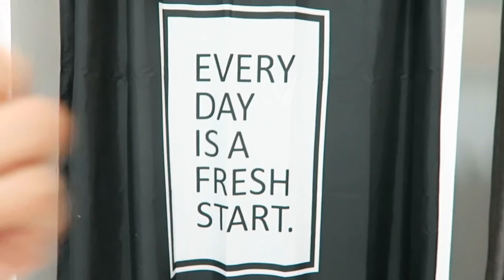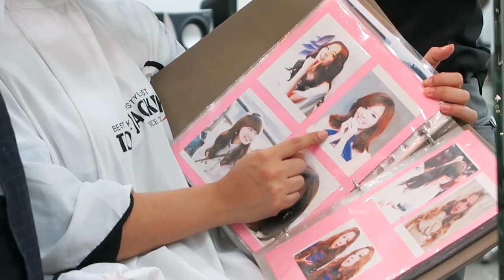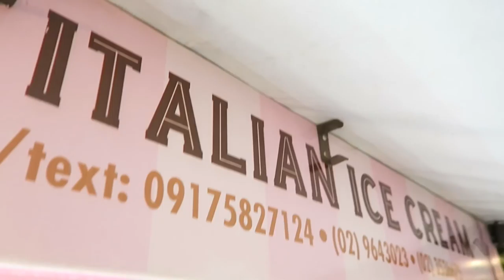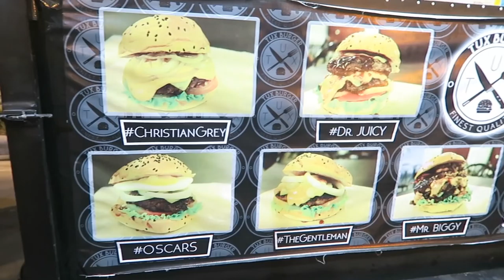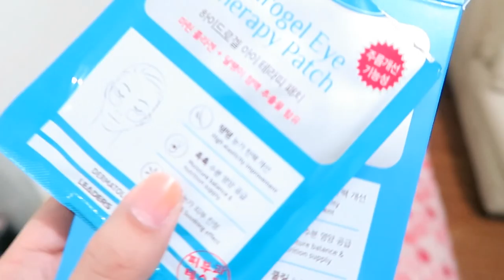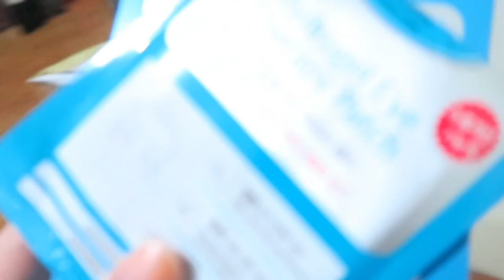SHORT HAIR! (Feb. 20, 2016) - saytioco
ALL INFO DOWN HERE!

LIST OF WINNERS (BUGIS)
**I replied to all your comments on the vlog pls check!
1. Vhernie Frivaldo
2. Maria Em Lopez
3. Cretchen Ibasco
4. Angelika Lopez
5. clara oecra
6. Louella Delos Reyes
7. Ma Roxanne Uy
8. Leah Mengote
9. Carmina Janine Lozada
10. Paul Leo Asilo

Bulb Studios - along Chino Roces
White Sneakers from MANGO PHP2,495.00

Furniture canvassing with Mark
Venice Piazza Grand Canal Mall McKinley
FOOD TRUCK MANIA McKinley WEST
Tux Burgers - yummm!

Hydrogel Eye Patch from Leaders Insolution! Love it :)